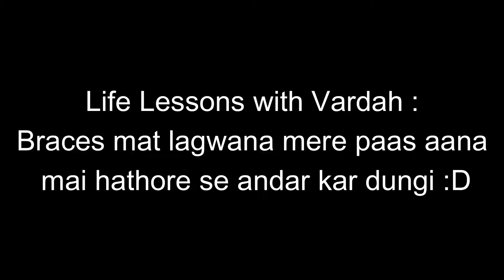Juggernaut Vlog Part 2!!!!!!!!!!! Like share, subscribe guys!!!!!! Have fun!!!! 😁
Juggernaut vlog part 2!